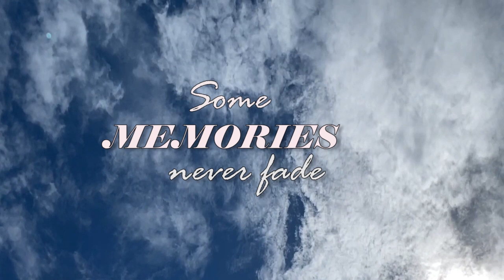Memories-nahi saamne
CREDITS:-

Orchestration and Vocals : Santa Maria Fernandez & Patcy Maria Fernandez
Mentor     : Jack Fernandez
Video credits   : Philomina Jack